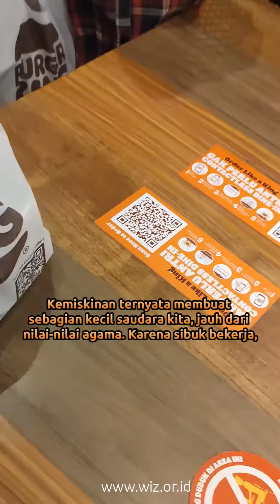Berbagi Bahagia dengan adek Amelia dan adiknya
Maghrib sudah sangat dekat saat Ramadhan kemarin, saya melintas di Jalan Hertasning di Kota Makassar. Tiba-tiba mata saya melihat dua orang anak kecil yang berjalan sembari menenteng karung yang ukurannya hampir setengah lebih besar dari tubuhnya.

Amelia bersama adiknya ini memulung sejak pagi sampai sore hari. Saya mengajaknya untuk masuk ke sebuah tempat makan, karena kebetulan waktu buka puasa sudah tiba. Saya ajak mereka, namun sepertinya mereka malu-malu.

Di dalam ruangan mereka seperti kebingungan. Bisa jadi karena inilah pengalaman pertama mereka masuk ke sebuah tempat makan yang mewah dengan harga yang tidak seperti biasanya.

Sembari menunggu pesanan tiba, saya mencoba bertanya kepada mereka kondisi keluarganya hari ini. Sangat miris memang, karena faktor ekonomi keluarga yang sangat buruk, membuat mereka terpaksa ikut bekerja. Alhasil, pendidikan mereka sedikit kurang. Bahkan untuk mengaji saja mereka tidak bisa.

Sahabat, ketidaksengajaan saya bertemu dengan mereka ini ternyata ada maksudnya. Bisa jadi kita ingin diberikan pengajaran bahwa di luar sana, miskin menjadi sebuah problema yang tak kunjung tuntas menemukan penyelesaian.

Kemiskinan ternyata membuat sebagian kecil saudara kita, jauh dari nilai-nilai agama. Karena sibuk bekerja, mereka tak punya waktu untuk belajar mengaji. Ini tugas kita, mencarikan solusi, agar potensi anak-anak ini bisa kita maksimalkan.

Sudah cukup waktu mereka tersita oleh keadaan. Terpaksa bekerja, karena kehidupan keluarganya serba terbatas adanya